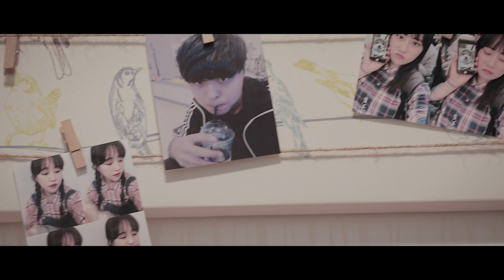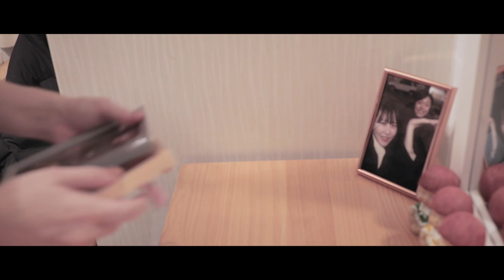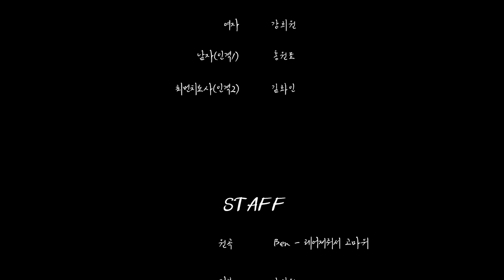그녀는 매일 이별 준비 중 [Re]cycle K-POP영화 '헤어져줘서 고마워'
안녕하세요. 영화제작팀 [Re]cycle 입니다.
[Re]cycle의 2번째 단편영화 '헤어져줘서 고마워'를 공개합니다.

해리성 정체성 장애 (解離性正體性障碍, 의학: Dissociative Identity Disorder)
 흔히 이중인격 또는 다중인격이라고 불리는 정신질환으로써 어떤 정신적 충격이 계기가 되어 불안정한 개인의 기억 등의 일부가 해리돼 마치 다른 사람처럼 행동하는 증세.
-위키백과에서 발췌-

- 이 작품은 허구입니다. 작품에 등장하는 인물 및 단체, 지역은 실제가 아닙니다.
- 대사가 잘 안들린다면 우측 하단의 자막버튼을 눌러주세요.

* 유튜브 영화팀 [Re]cycle에서 스탭, 배우분들을 모집합니다.

모집 부문 : 배우/작가/음향/조명 기타 등등 영화에 열정이 있는 분이라면 누구나!

서로 존중하며 재미있게 영화를 같이 만들어 갈 수 있는 분을 기다리고 있습니다!

BGM 출처
와이즈피아노WisePiano - 헤어져줘서 고마워